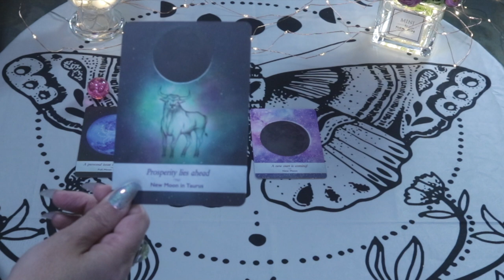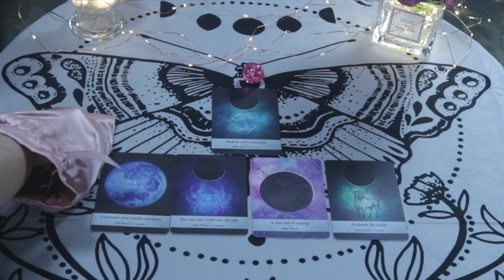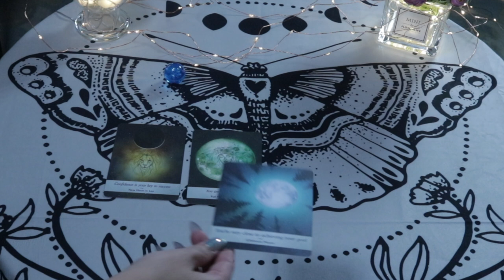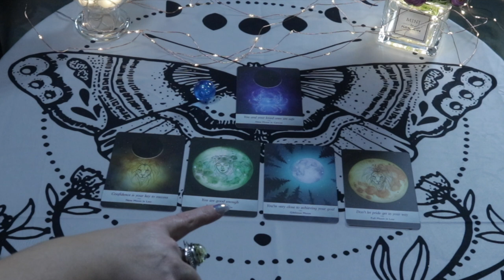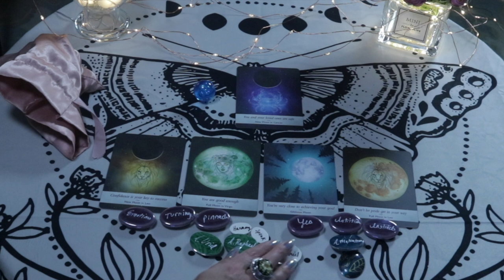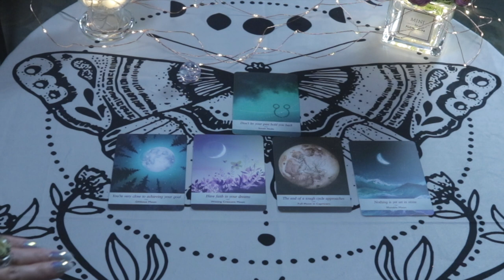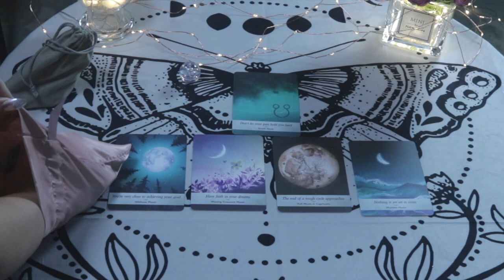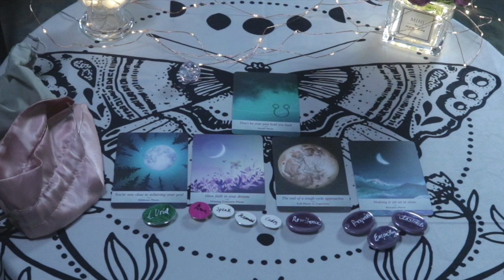Moon Pick a Card Reading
Pink moon: 52:15

Blue moon:  11:06

Clear moon:  22:37